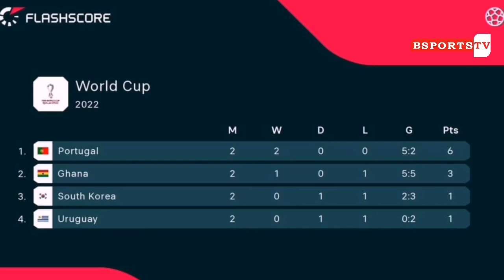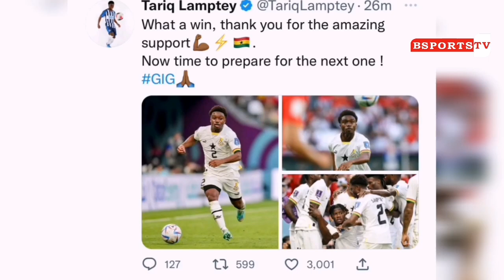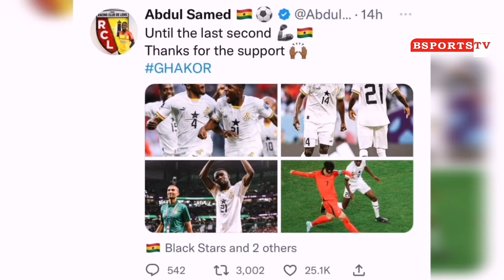Ghana Black Stars Players Reacts To Ghana's 3-2 Win Over South Korea, Mohammed Salisu,Inaki, Tariq..